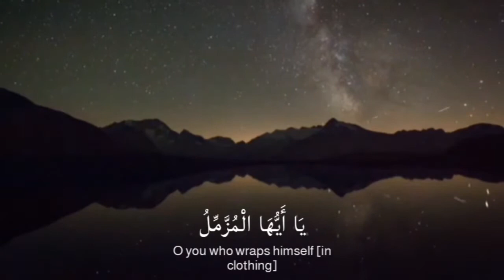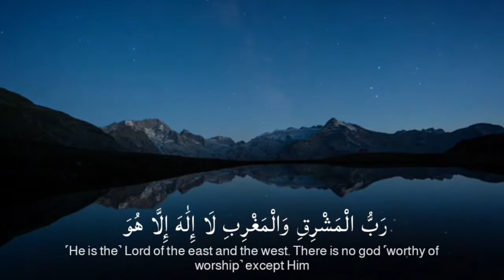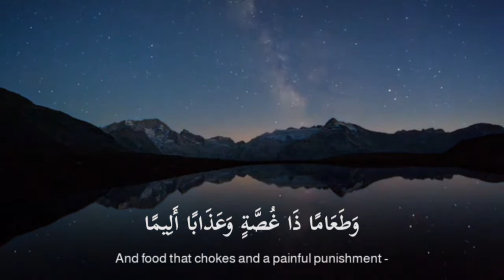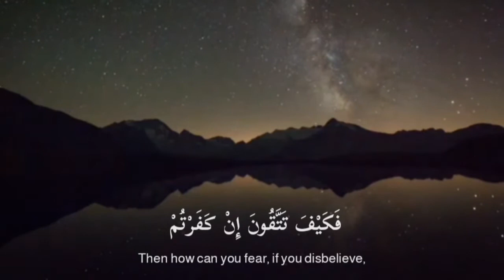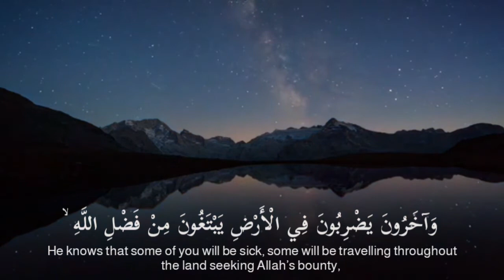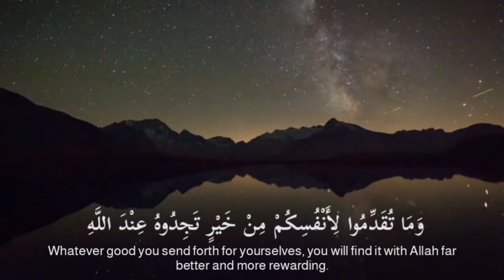Surah Al-Muzammil | Abdul Rahman Mossad tilawat | سورة المزمل عبدالرحمن | Beautiful Quran recitation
Surah Al-Muzammil | Abdul Rahman Mossad tilawat | سورة المزمل عبدالرحمن | Beautiful Quran recitation Al - Muzzammil by Abdul Rahman Mosad English Translation quran

Do share with friends, family and anyone that can benefit. This would be sadqa-e-jaria for you. JAZAAK ALLAH KHAIR.
The Prophet Muhammad SAW said " the one who guides to sothing good has a reward similar to the one doing it (Muslim)..

May Allah give us the ability to understand the religion and follow it.
[Aaen]
Islam_The way of life